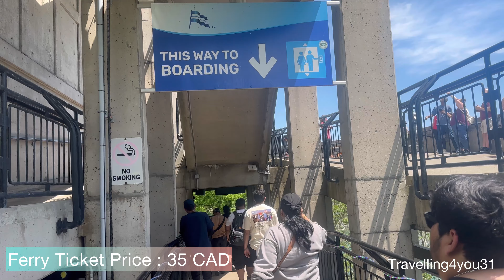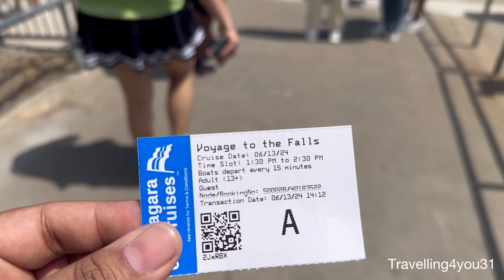4K UHD - NIAGARA FALLS - Ferry ride | Amazing group trip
We planned our group of family and friends to the great attraction Niagara Falls,  amazing weather and crowd, while we started roaming around falls walkways we enjoyed cool breezing coming from falls water on our faces,
Next we planned to take ferry ⛴️ cruise which took us near or almost bottom of amazing worldwide famous water falls, it was adventurous thrilling experience.

Ticket of ferry : 35 CAD
Time duration: 30~40 minutes